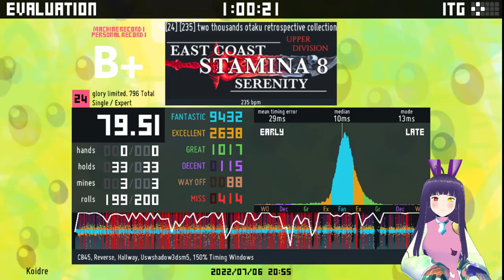Waifu Plays Stepmania goreshit - two thousand otaku retrospective collection (24) 79.51%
OMG!!! cannot BELIEVE!!! I passed this one first try ever. Like this shit is so SOOOOOOOO insanely HARD! I don't even give a F about the score cuz just holy HELL!!! This is like SO MUCH HARDER than that DJKurara marathon. Mostly because the pace in this one is just NUTS INTENSE!!! like you do NOT get a good break that actually helps until like 3/4 in the song which is like around 12 min just intense INTENSE CRAP with like 1-3 sec breaks that do not help ANYTHING AT ALL! And on top of that all the patterns ALL OF THEM are just a god dam NIGHTMAREFUEL!!! And they just keep on getting harder and harder until you get to the last like 5 min on the mix. Like I was so close just to walk off and give up once that Toromi Hearts 2 hits. Like let me tell you.. it was ROUGH to pull throught that one. I say this should be 25.